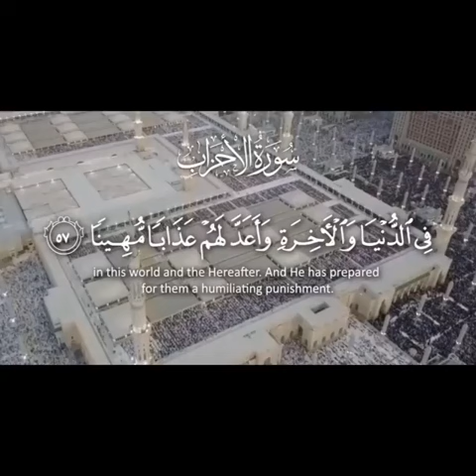إِنَّ اللَّهَ وَمَلَائِكَتَهُ يُصَلُّونَ عَلَى النَّبِيِّ يَا أَيُّهَا الَّذِينَ آمَنُوا صَلُّ